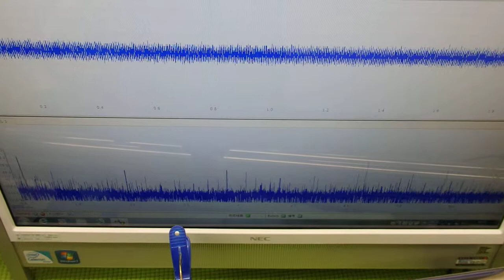‹メガヘルツ›の超音波発振制御技術 ultrasonic-labo